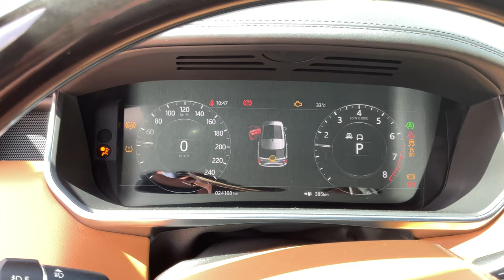2020 Range Rover Autobiography Panic Alarm